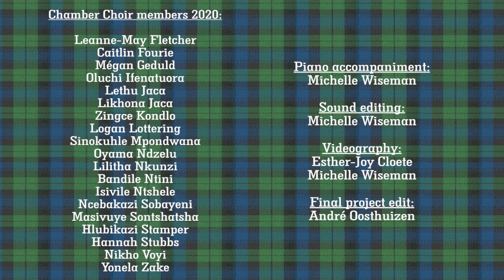CHSG School Song Founders' Day 2020